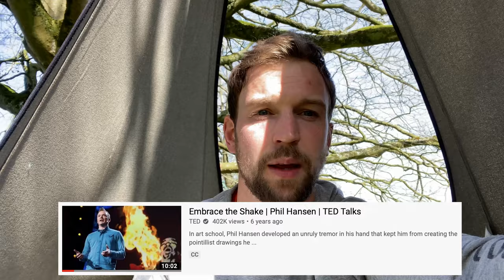How I'm finding my niche as an Artist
Every well known artist you know has a niche. So how do you find yours?

Artist instagram: Gerard_McCarey
Art Instagram: Giiivz